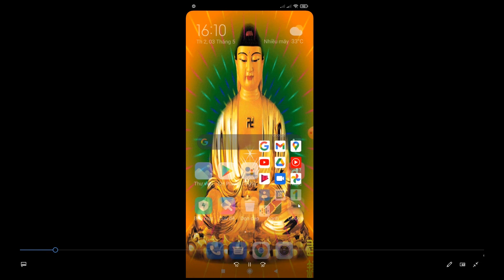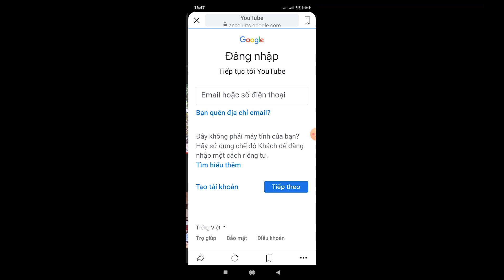Những bài múa Mường đẹp nhất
Các điệu múa Mường hay được biểu diễn như: múa đâm đuống, múa xêng tiền, múa khăn, múa ớp khọ, múa quạt, múa cồng chiêng, múa chén, múa bát vv ... thường gắn bó chặt chẽ với đời sống sinh hoạt thường ngày, đạo cụ đơn giản và gần gũi với đời sống.

Ðối với người Mường, cồng chiêng không đơn thuần là nhạc khí dân tộc mà còn là thanh âm quan trọng nhất, là nhạc cụ mang giá trị văn hóa quan trọng trong đời sống cộng đồng của đồng bào dân tộc Mường. Cồng chiêng tham gia vào tất cả các hoạt động đời sống người Mường từ khi sinh ra cho đến khi về với đất mẹ. Chính vì vậy, người Mường coi cồng chiêng là báu vật trong ngôi nhà của mình, giữ gìn qua các thế hệ và trở thành nét văn hóa đặc trưng không thể thiếu trong đời sống  tinh thần của người Mường.

Các điệu múa truyền thống này thường được người Mường truyền từ người già sang người trẻ. Giờ đây, các điệu múa Mường đã được rất nhiều bạn trẻ yêu thích, tích cực tập luyện và trở thành một nét văn hóa đặc sắc của thế hệ trẻ, góp phần lưu truyền, gìn giữ các điệu múa nói riêng và tình yêu văn hóa Mường nói chung.